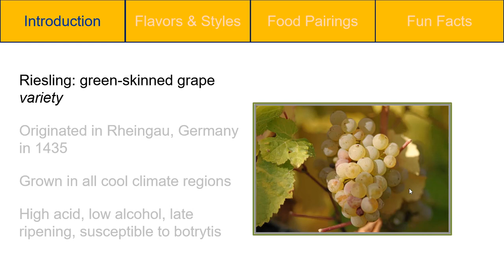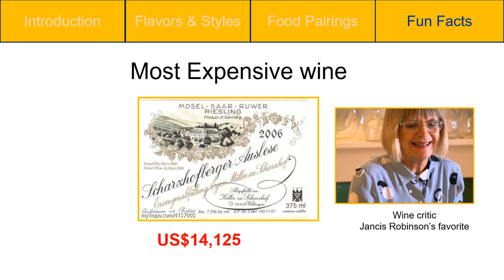One Minute Wine - Riesling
One Minute Wine - Riesling by Diane Wu